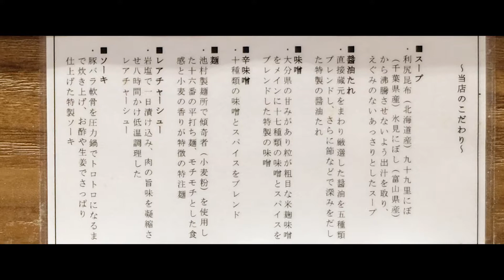江坂らーめんこれこれ（RAMEN CORE-CORE）創作性溢れる表利店主のラーメン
▼麺部！麺好きのための動画集

住所/ 〒564-0063
大阪府吹田市江坂町１丁目２０−３０ キャロル江坂 1F
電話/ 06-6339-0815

大阪・塚本の名店【創作らーめん Style林】で修行された店主が、
’２０年７月にオープン！創作性溢れるラーメンを提供されているお店です。